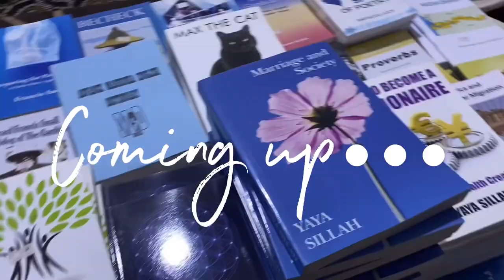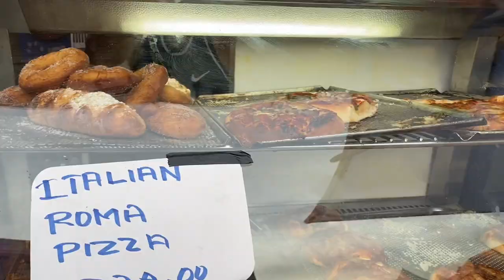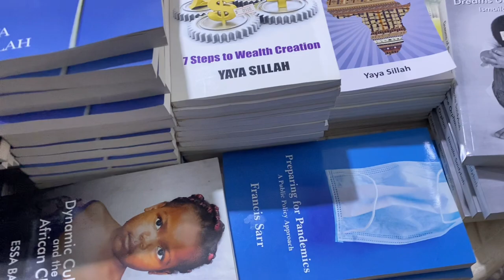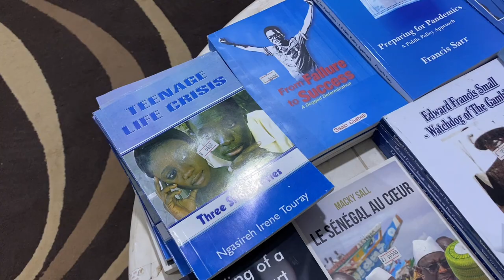GAMBIA 🇬🇲 VLOG#6: TRADE FAIR VLOG || MY JOURNEY TO MODESTY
Hello guys. Assalamu Alaikum, welcome back to another video.

In this video I gave you guys a glimpse of what’s going on at the trade fair and shared my journey to modesty